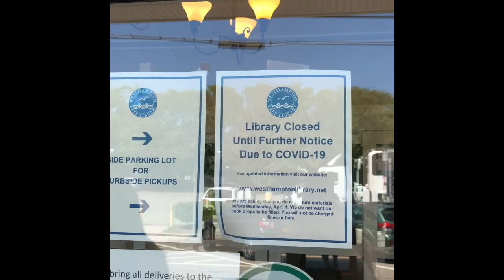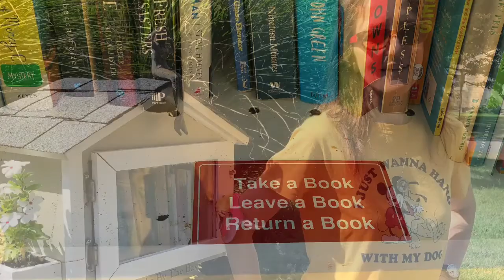The Free Little Libraries of Eastern Long Island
While I was out in the Hamptons, I came across a lot of Free Little Libraries. Some were converted into food pantries, which I thought was a nice idea.